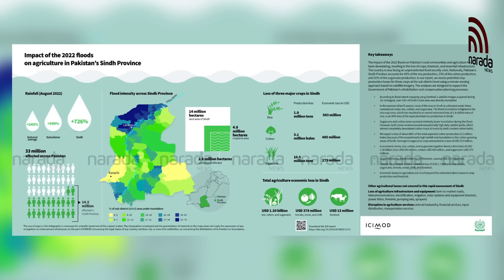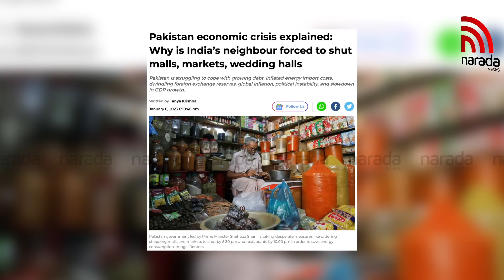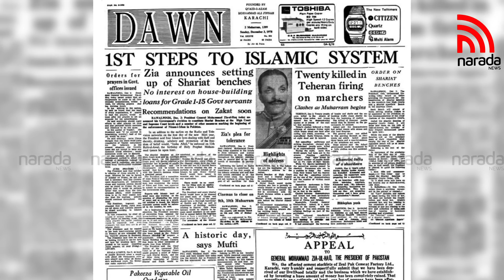പട്ടിണി കൊണ്ട് പാകിസ്ഥാനിൽ കലാപം പൊട്ടിപുറപ്പെടുന്നു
പാകിസ്ഥാൻ ഈ നൂറ്റാണ്ടിൽ കണ്ട ഏറ്റവും വലിയ സാമ്പത്തിക പ്രീതിസന്തി